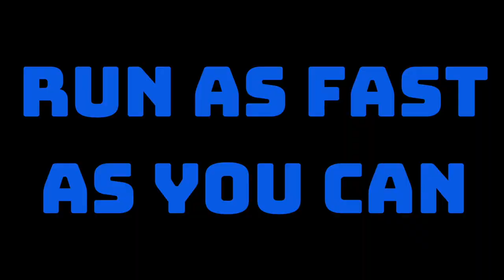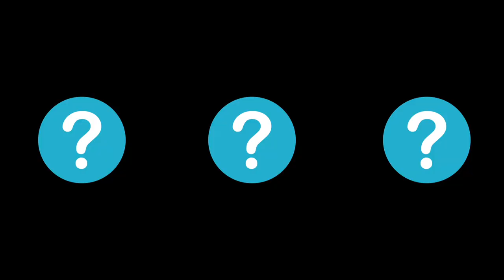LISTEN and MOVE SPORTS - Kids Exercise Game - BRAIN BREAK - Virtual PE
Listen to the SPORTS sounds and copy the movements. Next test your listening skills, can you remember which movements go with each sound?

Preschool / Kindergarten / Early Years / Primary Physical Education Activity.
Fun Brain Break for kids at home.